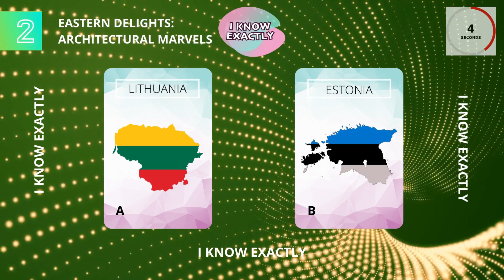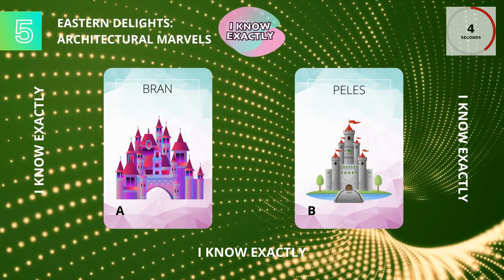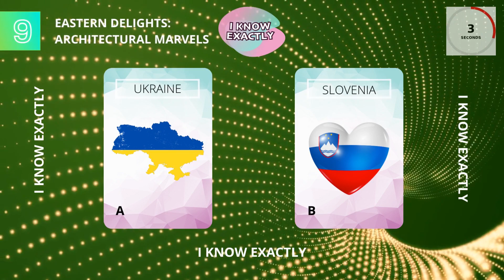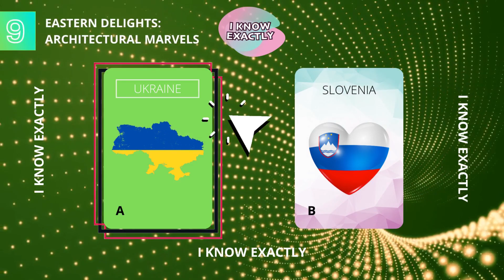Enchanting Vistas: Unveiling Eastern Europe's Architectural Splendors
Get ready to embark on a journey through the captivating wonders of Eastern Delights: Architectural Marvels! Immerse yourself in the rich history and vibrant cultures of the East as you explore breathtaking palaces, magnificent temples, and awe-inspiring monuments. Uncover the secrets hidden within the intricate designs and marvel at the architectural prowess of ancient civilizations. From the majestic Taj Mahal to the mystical Angkor Wat, this quiz will take you on an unforgettable adventure filled with beauty, grandeur, and a deep appreciation for the masterpieces that have stood the test of time.
Don't miss out on this extraordinary opportunity to discover the wonders of Eastern architecture and let your imagination soar!

Watch:    • Maduk - Go Home [...

00:00-00:03 Greetings
00:03-00:22 Which building is the symbol of Budapest, the capital of Hungary?
00:22-00:42 Which country is famous for its beautiful old part of the city, called the "Old Town"?
00:42-01:02 Which building in Krakow is the most visited by tourists?
01:02-01:22 City in Slovakia famous for its beautiful medieval central square?
01:22-01:42 A castle in Romania that is associated with the legend of Dracula?
01:42-02:03 Which city in the Czech Republic is home to the Charles Bridge?
02:03-02:22 Which city in Hungary is famous for its Evening Palace Complex?
02:22-03:43 In which city in Poland is St. Mary's Basilica located?
02:43-03:03 А country with wooden churches included in the UNESCO World Heritage List?
03:03-03:25 When did Neuschwanstein Castle in Germany end?
03:25-03:48 Farewell